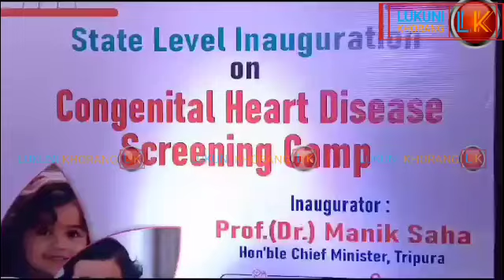Haste Montri Okra Dr.Manik Saha Inaugurate State Level Screening Camp Of Congenital Heart Disease